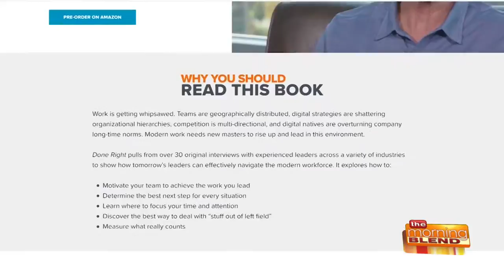The Digital Workplace Crisis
We are in the midst of a digital work crisis forcing the workplace to change. Teams are geographically distributed, there are new pressures on employees to digitize work, competition is multi-directional, and long-time company norms just aren’t efficient anymore. So, how can we effectively revitalize the workplace? Danielle Jackson offers solutions.